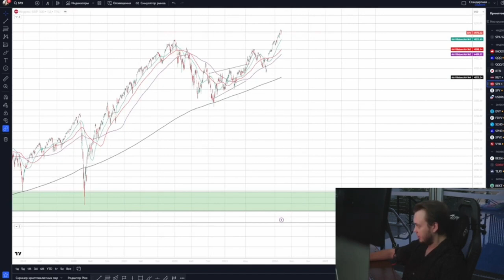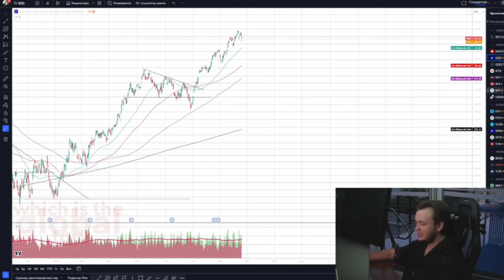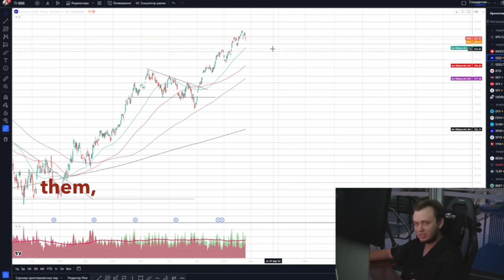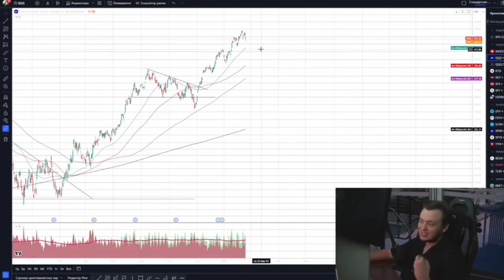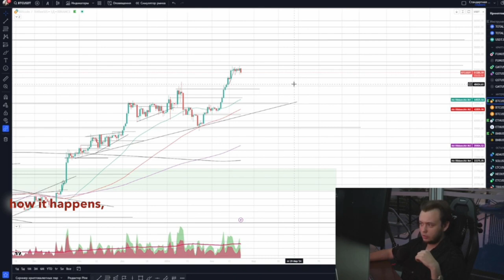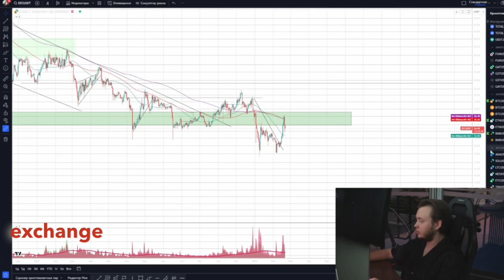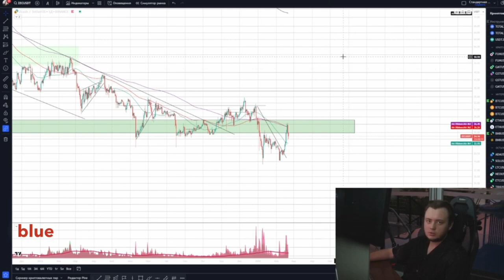The All Time High for BTC is inevitable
In this video, Artem Pervushin conducts a deep analysis of the current state of the cryptocurrency market, with special attention to Bitcoin. He explains in detail why achieving a new all-time high for BTC is inevitable, despite its temporary price drop. Artem discusses key factors that will contribute to Bitcoin's growth to unprecedented heights, including technical analysis, current trends, and future forecasts.

He also discusses the time interval during which a decline can be expected and explains why this decline is just a short-term correction before an inevitable rise. Pervushin shares his thoughts on when Bitcoin will start its ascent to new highs and which altcoins to watch during this period.

Artem makes a confident forecast that reaching a new All-Time High for BTC is just around the corner. He provides viewers with valuable advice on when is the best time to buy Bitcoin, when to sell, and which signals to track to maximize profits in the cryptocurrency market. An experienced trader and analyst, Pervushin uses his knowledge to provide viewers with a comprehensive guide to navigating the world of cryptocurrencies, supporting his arguments with technical analysis and detailed forecasts.

The materials used in the video are investment recommendations. All opinions expressed by the author represent his subjective point of view and do not claim to be accurate. The authors and owners of the channel are not responsible for the trading and investment decisions you make. This video is not recommended for individuals who cannot independently assess the risks of any financial investments, manage their own finances, or those who are inclined to make any financial decisions based on the information received in the video.